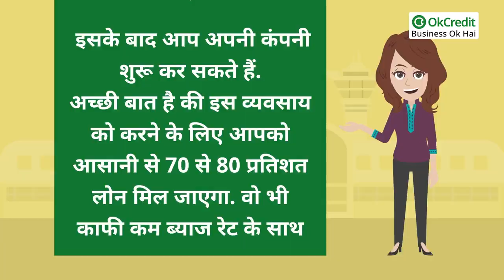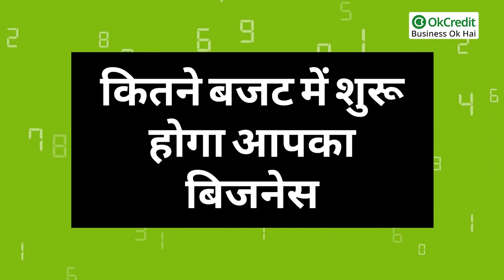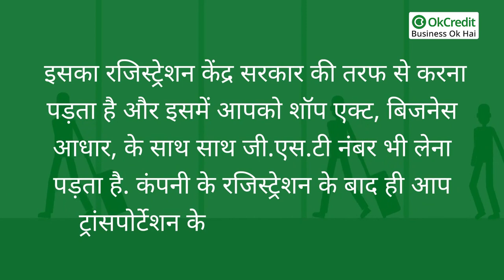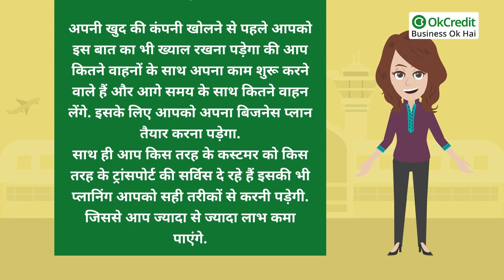Start Transport Business in Rural Area | गाँव-कस्बे में खूब चलेगा ट्रांसपोर्ट व्यापार | OkCredit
OkCredit,
udhaar,
vasooli,